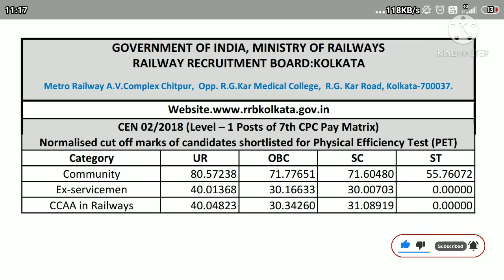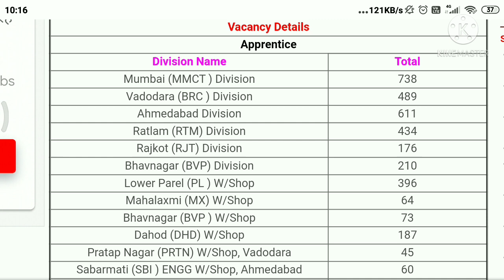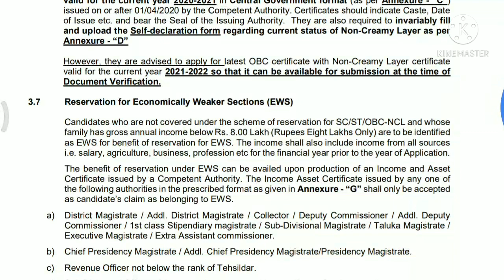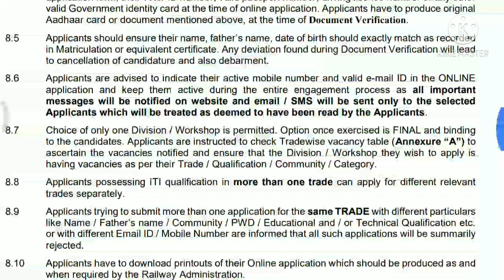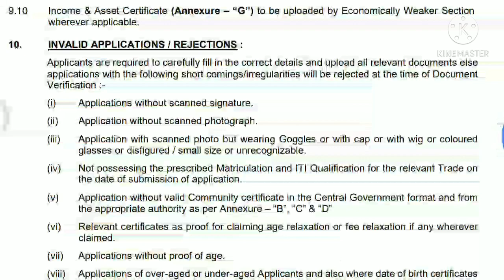Railway Apprentice bharti 2021ll western railway APPRENTICE 2021ll ITI APPRENTICE VACANCY 2021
Railway Apprentice requirement ll western railway APPRENTICE ll Kya Railway Apprentice krni chahiye?